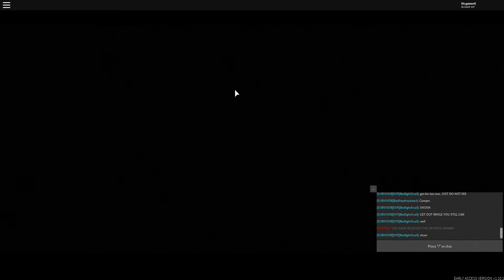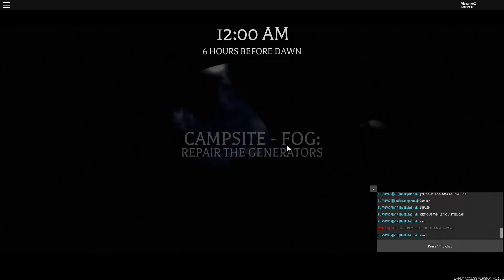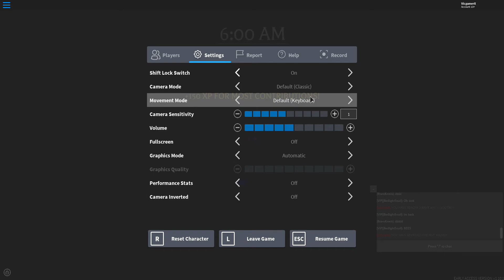ROBLOX Before The Dawn S2 #37: NIGHTFALLS RAMPAGE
your favorite series.